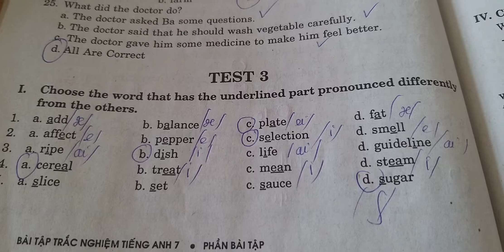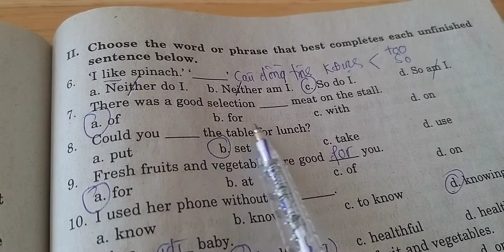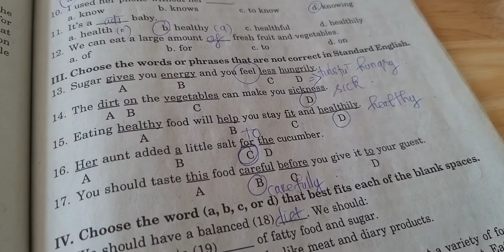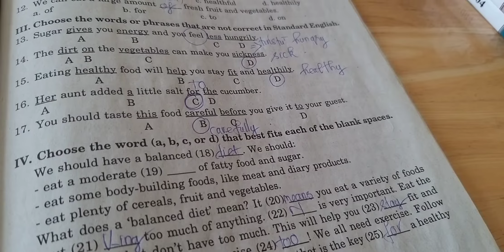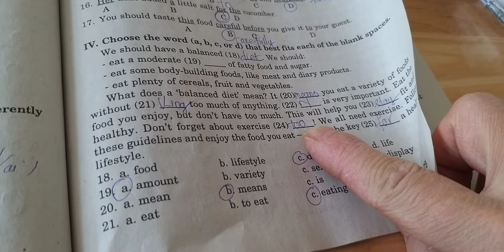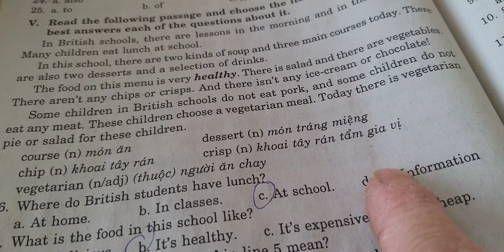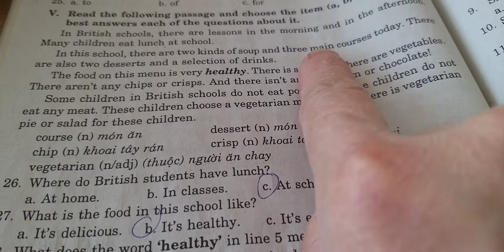Tiếng Anh 7 Unit 12 Test 3 (Sách Trắc Nghiệm Mai Lan Hương)